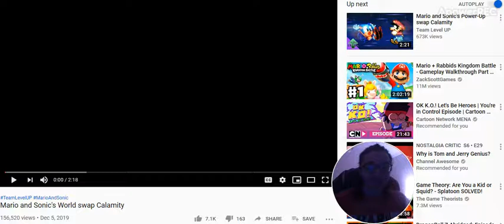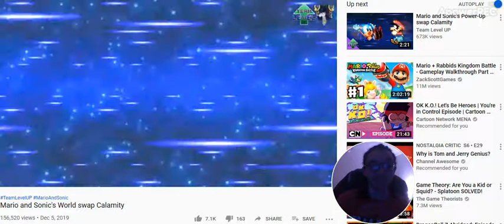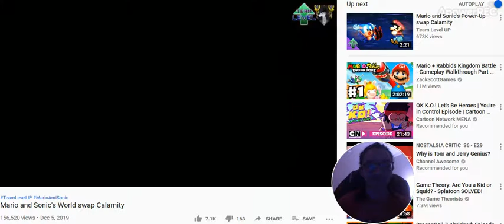Mario and Sonic's World swap Calamity reaction video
I knew they were going to die.